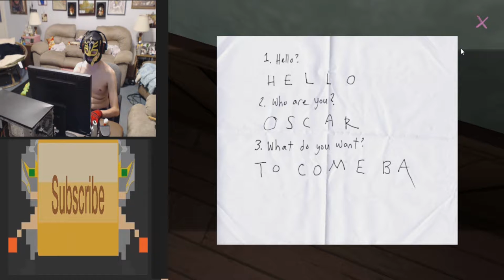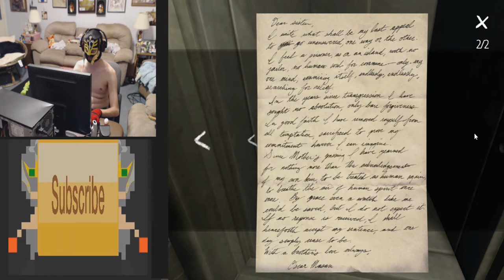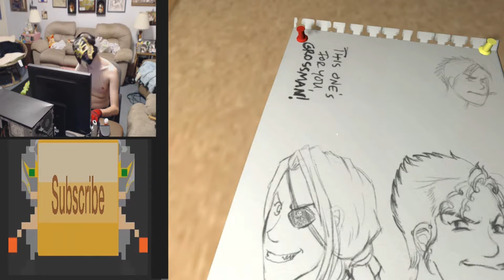(Why Is It So DARK) First Look With RageBad Episode 4: Gone Home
RageBad takes a look at the indie game Gone Home

YouTube.Com Privacy